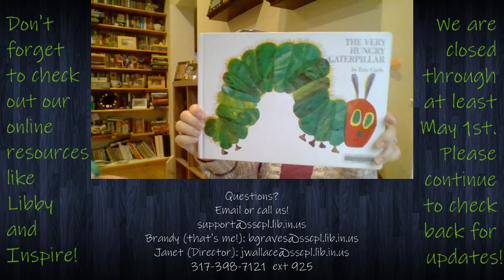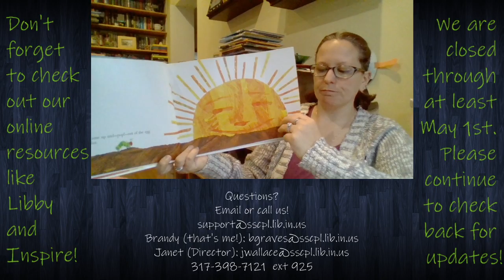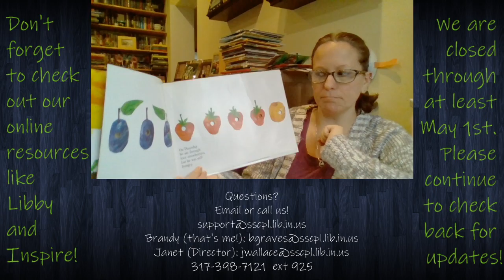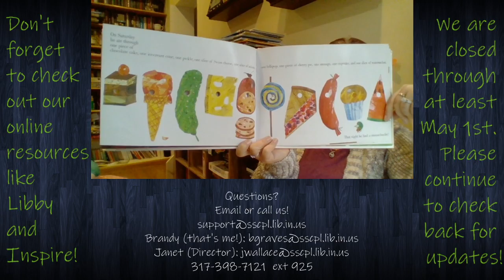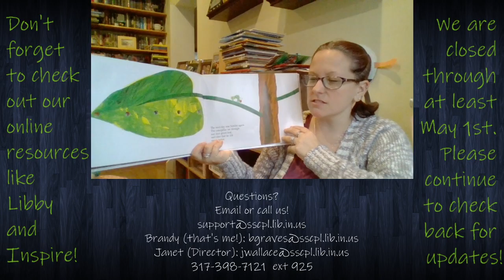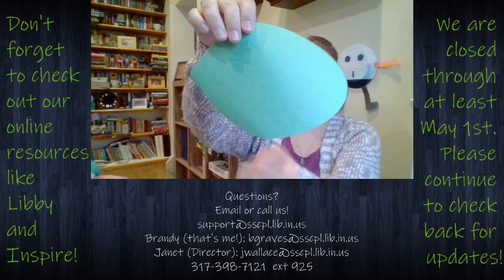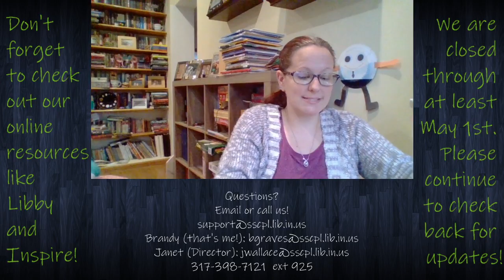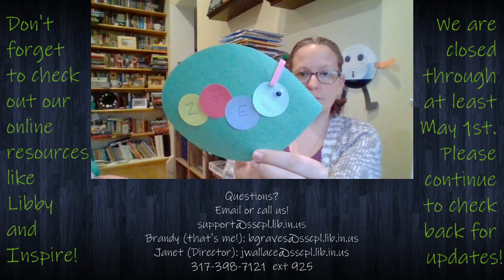The Hungry Caterpillar with Brandy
The Hungry Caterpillar by Eric Carle

Recorded 041720